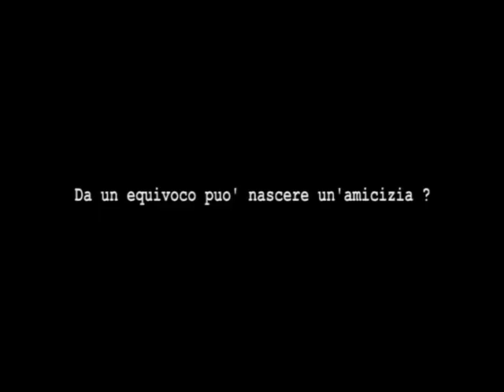A CHI SCRIVI ?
Produzione e distribuzione: Assc. Bobo e i suoi Amici

Regia: Andrea Andolina

Cast: Daniele Defranceschi, Lara Komar e con Andrea Andolina

Soggetto: Daniele Defranceschi

Sceneggiatura: Daniele Defranceschi Giulia Di Pascoli Andrea Andolina

Montaggio: Massimiliano Pirata e Valentina Burolo

Formato originale:  DVPAL colore

Suono: Stereo

Genere: Fiction

Anno di produzione: 2008

Durata: 15:00

Sottotitoli: Inglese, spagnolo, sloveno

SINOSSI:

Io e Una sono due ragazzi di trentanni che hanno intrapreso una amicizia via cellulare grazie a un sms spedito al numero sbagliato che ha innescato tra loro curiosità e interesse.
Nel tempo gli sms sono diventati sempre più personali e i due si sono accompagnati nel corso dei loro giorni come complici e amici, ma senza avere mai la necessità di incontrarsi nella vita reale in cui sono Roberto e Ana.
Sarà Max, un amico comune, ignaro come loro della situazione, a farli incontrare.
Si conoscono, si piacciono, si innamorano e vanno a vivere assieme, sempre accompagnati dai loro segreti amici virtuali.
Ma il rapporto non riesce a sostenere i piccoli problemi della vita reale e presto i due si trovano nuovamente single e con la vera necessità di conoscere quellamico virtuale che nei momenti difficili era molto più vicino dei rispettivi compagni.
Si incontrano e scoprono la verità, starà a loro decidere se continuare a essere Una e Io o Ana e Roberto.

MUSICHE:
gruppo Anima Pietro Toppani, Giuseppe Tonello e Paolo Pedretti
something
walk on by
new condition
i chose to choose